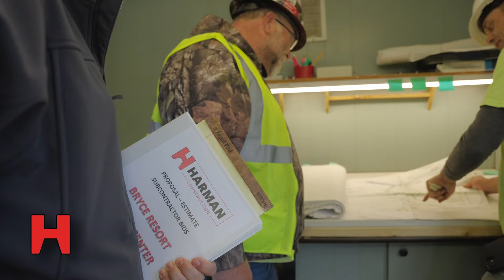Harman Construction: Your Trusted Partner in General Contracting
From everyone involved and everything we offer, discover the Harman approach to General Contracting with Dustin Harper.